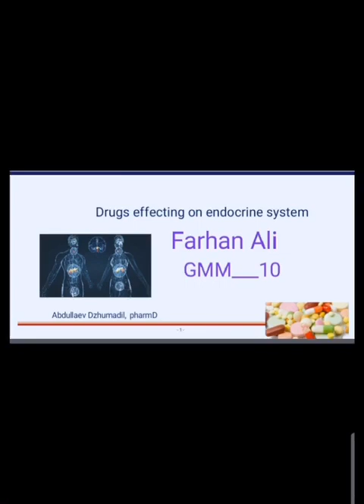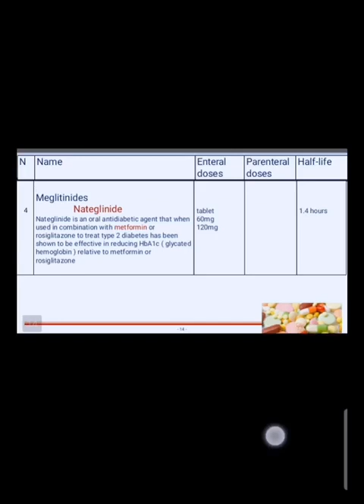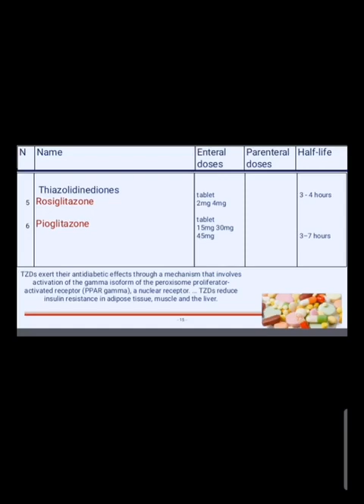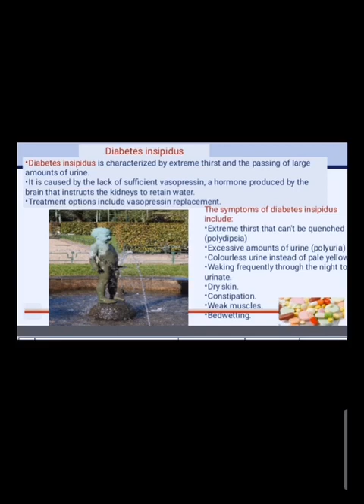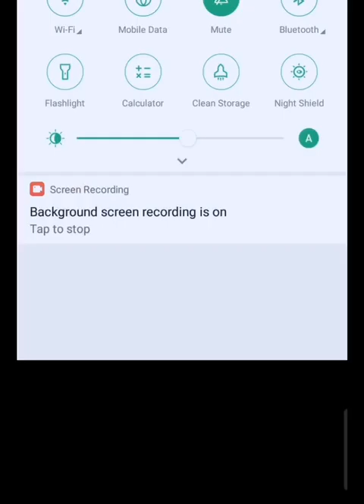DRUGS EFFECTING ON ENDOCRINE SYSTEM (PHARMACOLOGY LECTURE) BY FARHAN ALI